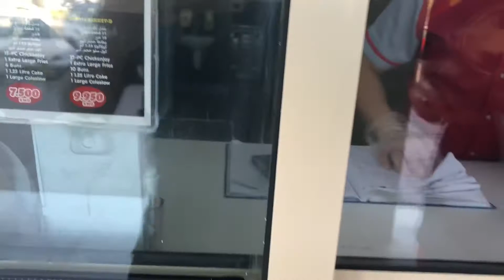Na Mis Kong kumain ng Jollibee|pwidi Na tayong pumasok sa Resto Vaccinated Na tayo…